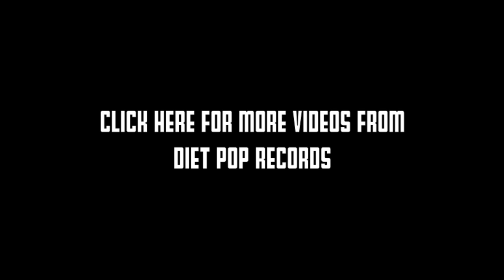Xmas - "Tucson, AZ" (The Trundle Sessions)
Xmas performs "Tucson, AZ" for The Trundle Sessions on March 12th, 2014.

Xmas is Adel Bengo and Jack the dog.

Filmed and edited by Lucille Petty and Logan Greene.